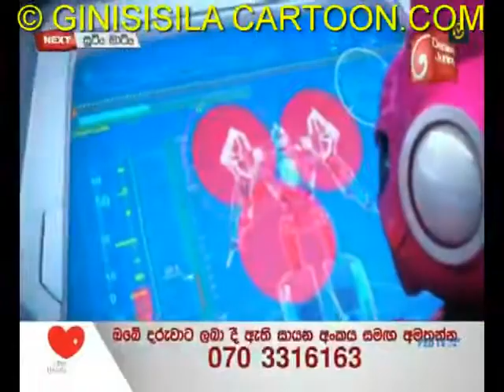Podi bala sena cartoon episode 17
cartoon love kirula sinhala cartoon ravishka